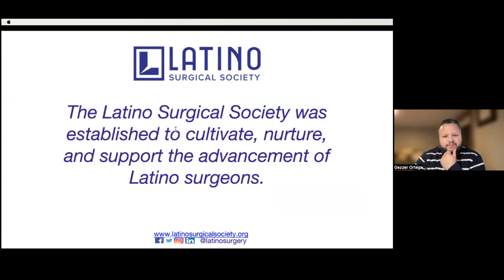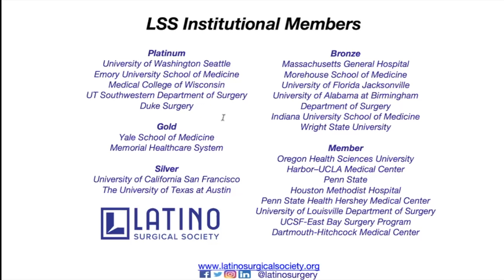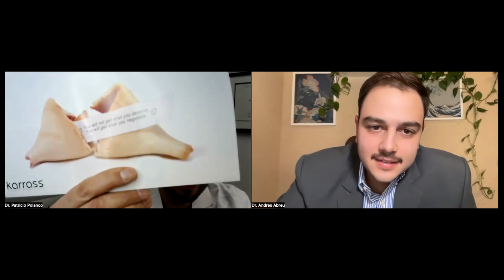Inside the Operating Room with Dr. Patricio Polanco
Join the Latino Surgical Society for an intimate conversation with Dr. Pedro Polanco, MD. Gastrointestinal Surgical Oncologist, Co-director of the Pancreatic Cancer Program and Clinic. Active researcher with 100+ coauthered publications.

0:00 Introductions
5:10 Tell us about yourself
7:45 Why surgery?
12:05 At what moment did you decide to come to the US.
14:10 How did you decide on Surgical Oncology?
18:30 What were the differences between residency in Peru vs the U.S.
22:30 What was your greatest challenge?
28:10 What would you tell your younger self?
30:30 What would you tell someone looking for mentor?
34:05 What qualities does a surgery resident need?
44:00 As a Surgeon Reseracher, how did you accomplish this?
48:00 Audience Questions
54:30 Rapid Fire
59:00 Closing

This video is property of the Latino Surgical Society, Inc and does not constitute medical advice. No reproduction is allowed without express written permission of the Latino Surgical Society, Inc.